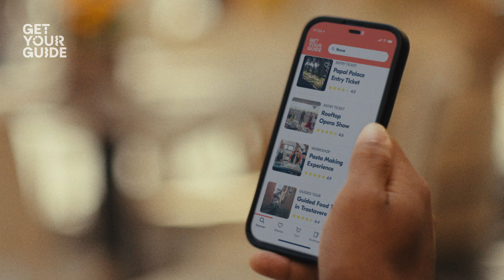Offseason in Rome with Justin Jefferson | GetYourGuide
We took Minnesota Vikings Wide Receiver, Justin Jefferson to Rome as he surprised his family with an unforgettable trip with GetYourGuide. They enjoyed a vintage car tour, local cooking class, a private tour of the Vatican and more. Our Offseason series follows sports superstars as they make unforgettable memories with GetYourGuide. Watch them embrace their passion for travel and discover the best experiences the world has to offer with GetYourGuide.

Justin Jefferson is not just a fan of unforgettable experiences, but also an invested partner in GetYourGuide

Footage from the Vatican Museums is © Copyright – Governatorato S.C.V. – Direzione dei Musei.